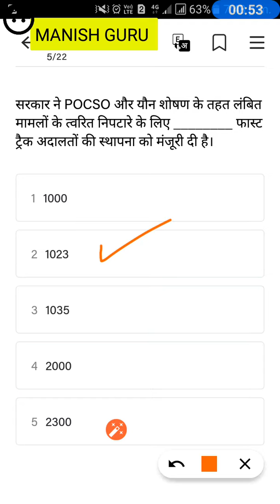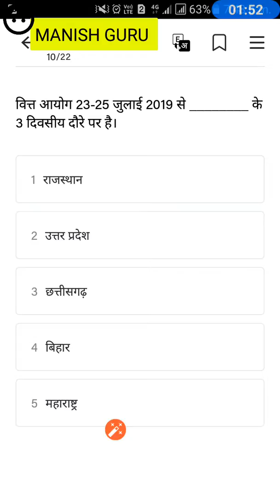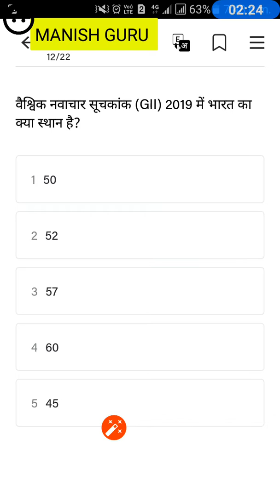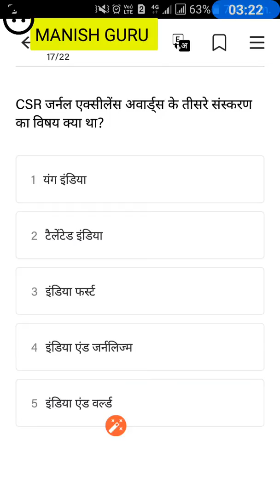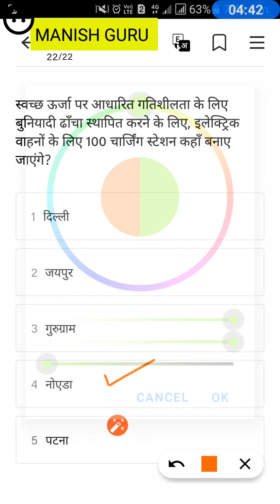Daily current affairs Quiz, 26 july 2019